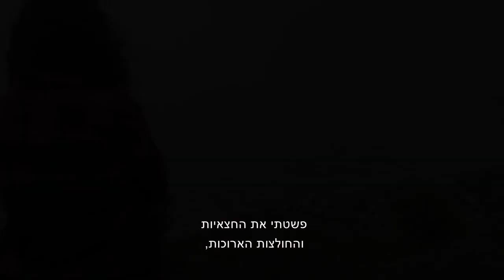לכי לך: סיפורה של נערת גבעות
לכי לך: סיפורה של נערת גבעות | The Green Line
תיעודי/55 דקות/2021/ישראל/עברית

יהודית כהנא גדלה על גבעות השומרון. היא נחשבה "נערת גבעות" קלאסית: השתתפה במאבק נגד פינוי גוש קטיף, נטלה חלק בהקמת מאחזים, נמנתה עם הצעירות והצעירים שעבורם האדמה הזו היא מקודשת, ושווה כל מחיר. אלא שעם התבגרותה, משהו נסדק ברגשותיה אל האדמה הזו, שהפכה עקובה מדם.

יהודית יוצאת למסע כדי למצוא תשובות לשאלות שהחלו לקנן בה: היא מתעמתת עם אמה, שקיוותה שבתה תמשיך בדרך שנסללה לה; היא מתבוננת מחדש על המנהיגים הדתיים שכל-כך העריצה והם בגדו בה.

יהודית קרועה בין האדמה, שקוראת לה להישאר, לבין קול פנימי שמבקש ממנה לעזוב ולמצוא בית חדש.

במאי/ת: יהודית כהנא
מפיק/ה: יהודית כהנא
צלם/ת: עדי מוזס,ענבר קלינגל
עורך/ת: שרון יעיש
עריכת פס קול: מיכאל גורביץ׳
מוזיקה מקורית: שרון רייז
מוזיקאי/ת: עודד סתר ,הראל חדד, אילה יפה
קולוריסט: פלג לוי
מעצב אפקטים ויזואליים: מיכאל גורביץ׳
תסריטאי: שרון יעיש, יהודית כהנא
פוסטר עיצוב:  עדי גרשוני  צילום: טל קושנר.
תרגום: אנגלית
שם הסרט באנגלית: The Green Line
גוף המשדר:yes דוקו
גופים תומכים: הקרן החדשה לקולנוע וטלוויזיה, מפעל הפיס.